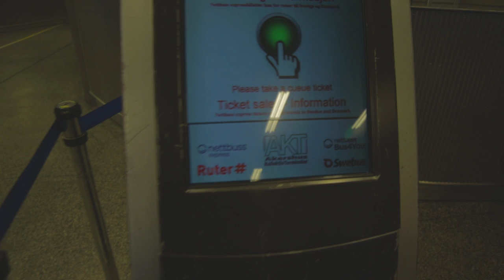Vlog - Gigacon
Hei alle sammen, jeg Og Martin tar os turen til Gigacon. Skal dit for og filme noe for truls, men hadde litt tid før man skulle starte og filme